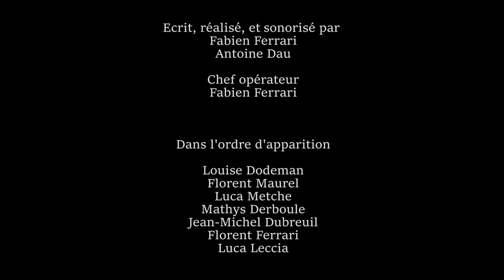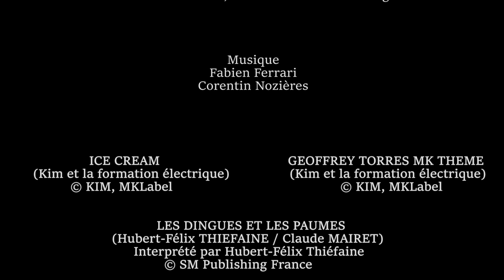Les Dingues et les Paumés [COURT-METRAGE]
Après s’être fait humilier sur la route, une bande de voyous est prête à en découdre.

ENG
Young thugs humiliated on the road are going for a chase.